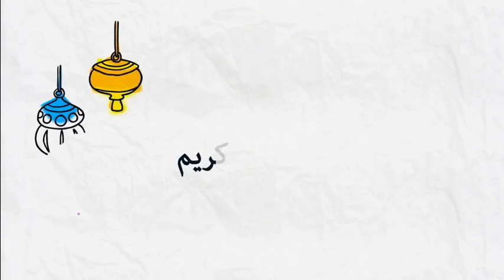مفاجئات تنتظر نساء أهل الجنة 🕌 مع الدكتور طيب كريبان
جديد 2020 :مفاجئات تنتظر نساء أهل الجنة 🕌 مع الدكتور طيب كريبان
 ▬▬▬▬▬▬ஜ۩☺۩ஜ▬▬▬▬▬
 ▬▬▬▬▬▬ஜ۩☺۩ஜ▬▬▬▬▬
⛔ أحبابي الكرام ، إذا أعجبكم الفيديو رجاءاً لا تنسوا :

 ▬▬▬▬▬▬ஜ۩☺۩ஜ▬▬▬▬▬
مواضيع سابقة

🕌 عَنْ أَبِي هُرَيْرَةَ، عَنِ النَّبِيِّ صَلَّى اللهُ عَلَيْهِ وَسَلَّمَ قَالَ:
 ▬▬▬▬▬▬ஜ۩☺۩ஜ▬▬▬▬▬
⚠️ توضيح مهم ❗

 ▬▬▬▬▬▬ஜ۩☺۩ஜ▬▬▬▬▬
# هاشتاغ الموضوع #